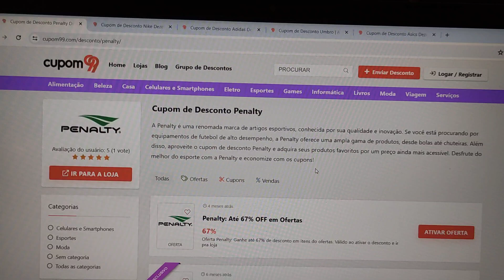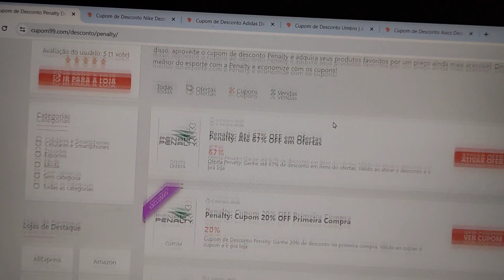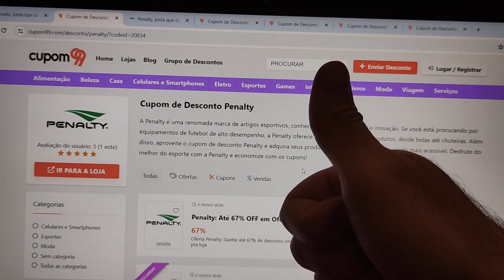ACABOU DE CHEGAR! CUPOM DE DESCONTO PENALTY DEZEMBRO 2023 ATUALIZADO CUPOM PENALTY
E NO VÍDEO DE HOJE: ACABOU DE CHEGAR! CUPOM DE DESCONTO PENALTY DEZEMBRO 2023 ATUALIZADO CUPOM PENALTY